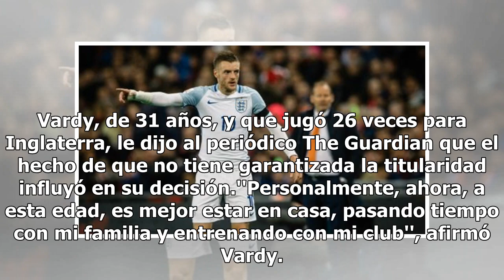Vardy anuncia su retiro de la Selección de Inglaterra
Jamie Vardy y Gary Cahill anunciaron el martes que se retiran de la Selección Nacional de Inglaterra. Los futbolistas mencionaron que ahora quieren darle al técnico Gareth Southgate la oportunidad de probar a jugadores jóvenes antes de la Eurocopa del 2020, pero señalan que estarán disponibles si ha...